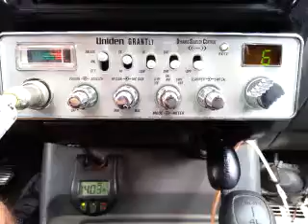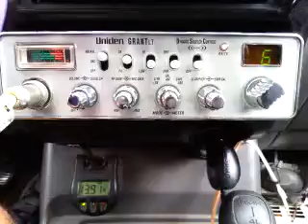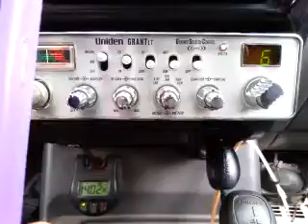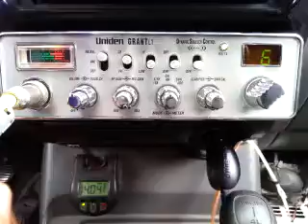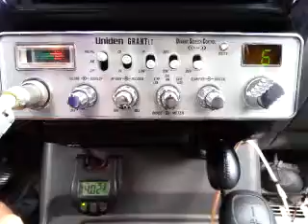10-04-2016 ModSqd SwBladeMS 722MS